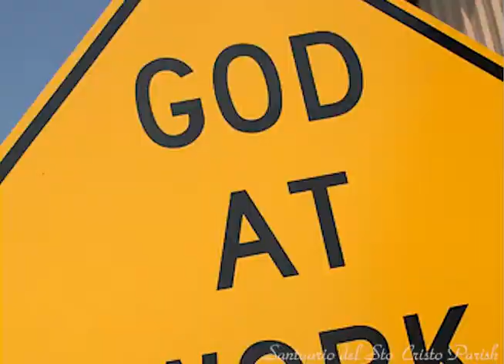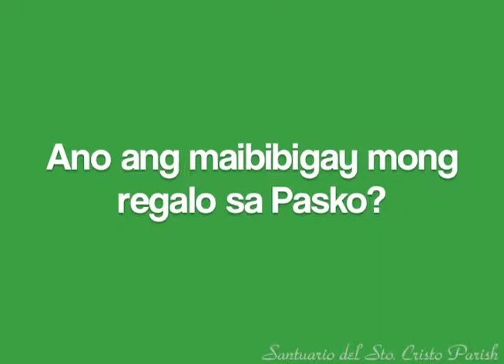Magnify God's Greatness In Us - 7th Simbang Gabi Reflection (Buhay at Pananampalataya)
MAGNIFY GOD'S GREATNESS IN US
Buhay at Pananampalataya
Simbang Gabi Video Series No. 7
Santuario del Sto. Cristo Parish, San Juan, Metro Manila and
'Kadang Dominiko
For the Year of Faith 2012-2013

Narrated by:  Precious Joyce Alzate

Produced by:  Fr. Jesus Prol OP

Production Team:
Marlon Antolin * Ace Navarro * Noemi Benizano
Arwin Navarro * Rex Tan * Nathaniel Cherreguine
Sunshe de Guzman and Dominic Rico

"My soul proclaims the greatness of the Lord, my spirit exalts my Savior!"  In the Magnificat, Mary beautifully sings her gratitude to God.  Lowly and powerless though she is, God has done great things to her, using her to fulfill His promise of redemption.  The Magnificat praises and thanks God for being faithful to His people.  It extols the saving actions of God who lifts up the lowly and fills the hungry with good things.  God is at work in us. He walks with us, watches us and does countless great things for us.  Mabuting kalusugan, mapagmahal na pamilya, magandang trabaho at mga mababait at tapat ng kaibigan.  Ang lahat ng ito ay gawa ng kabutihan ng Panginoon sa atin.  Ikaw, have you proclaimed your gratitude to God -- o nahihiya kang maging isang witness of faith?  Naa-appreciate mo ba ang lahat ng magagandang bagay na ginawa sa iyo at sa mga mahal mo sa buhay ng Panginoon?  Or do you take all His gifts for granted?  Sana ang Pasko ito ay maging simula ng isang bukas na pahahayag sa kabutihan ng Panginoon.